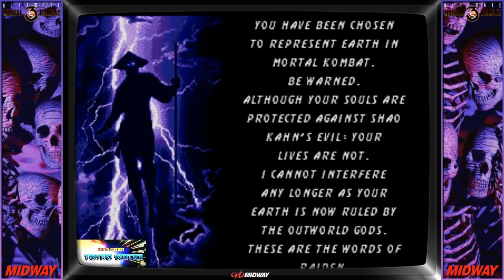Ultimate Mortal Kombat 3 Arcade 16 bits.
Desarrolladora: Midway, Avalanche Software.

Ultimate Mortal Kombat 3 UMK3 is the fourth game of the saga, although it is only the update of the third installment, which was released for Arcade by Midway Games in 1996. This version introduced new fighters, scenarios, codes, hidden characters and modes of game. This version of Mortal Kombat 3 was possibly the version that Midway initially wanted to ship but did not have enough production time.
Ultimate Mortal Kombat 3 UMK3 es el cuarto juego de la saga, aunque solo es la actualización de la tercera entrega, el cual fue lanzado para Arcade por Midway Games en 1996. Esta versión presentó nuevos luchadores, escenarios, códigos, personajes ocultos y modos de juego. Esta versión de Mortal Kombat 3 fue posiblemente la versión que Midway quería embarcar inicialmente pero que no tuvo tiempo de producción suficiente.